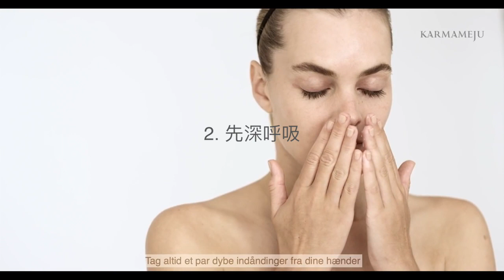潔面產品都可以敷臉 ❤️4合 1 潔面 ｜按摩 | 排毒 ｜補濕面膜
Room 02, 12/F, United Success Building, 506-508 Jaffe Road, Causeway Bay, Hong Kong

GreenBeautyKoKo